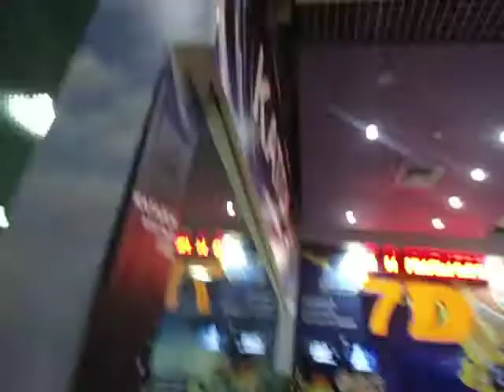Блокбастер,я на бычке